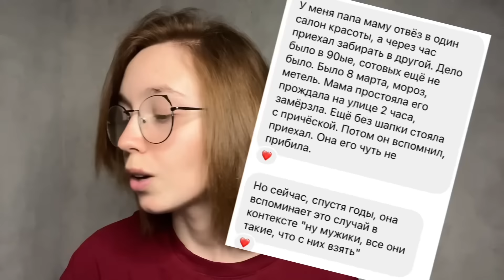🍼👼🏻«МУЖЧИНЫ — ВЕЧНЫЕ ДЕТИ» | примеры мужского инфантилизма | истории подписчиц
Если мужчина старше 10 лет не способен приготовить себе еду, купить трусы и запомнить дни рождения родственников — это не смешно и не умилительно. Это кринж. 20 минут язвительно сарказничаю на тему мужского инфантилизма💅🏻